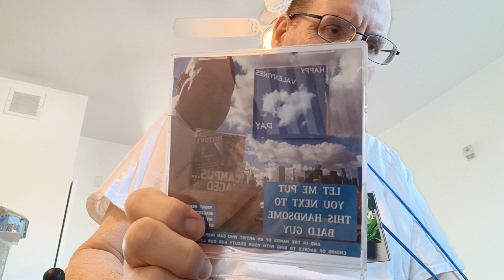January 18, 2024